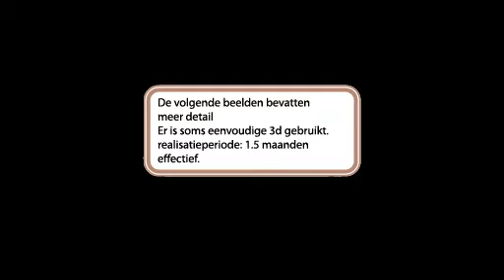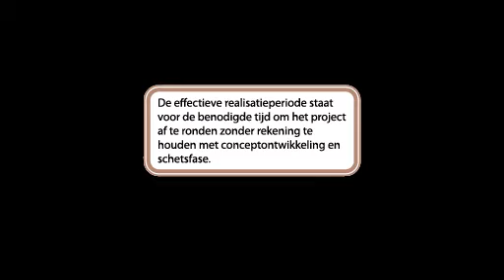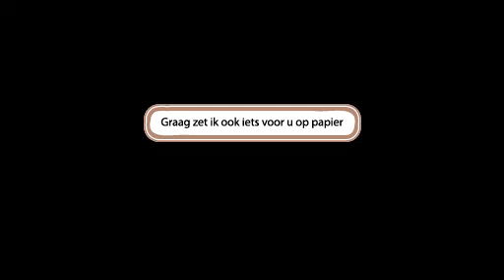cuebit animatie.mp4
Wat ik voor u kan betekenen, enkele voorbeelden en hoe ik globaal te werk ga.